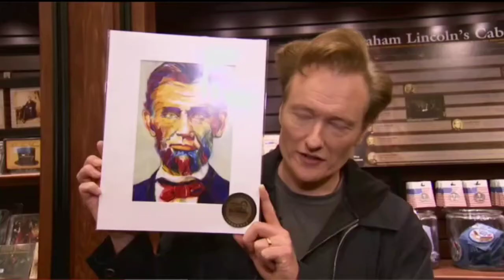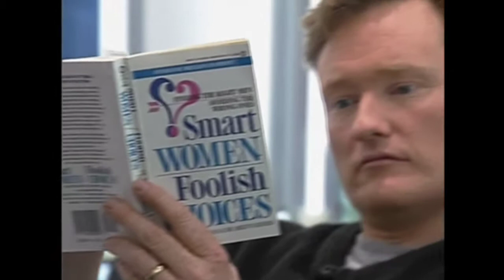Conan O'Brien being ✨iconic✨ for 12 and a half minutes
I obviously don't own any of the video clips 😅

the only thing that belongs to me is the thumbnail art. (I made it)